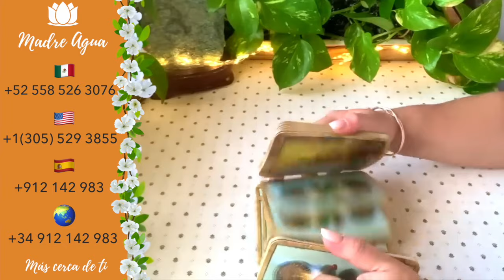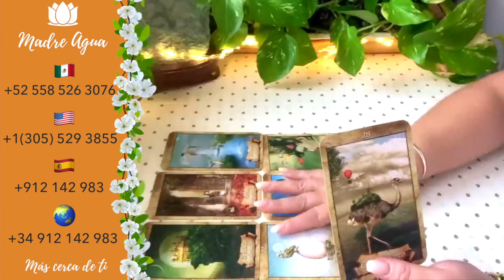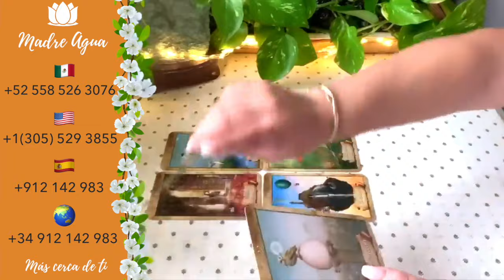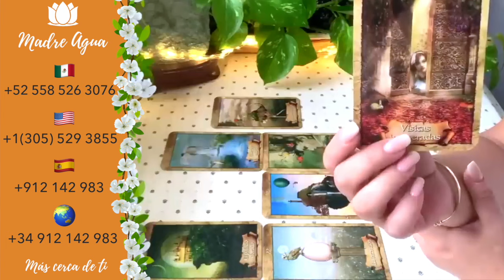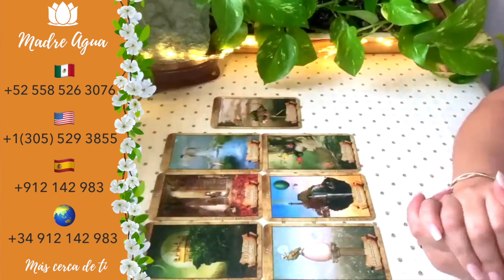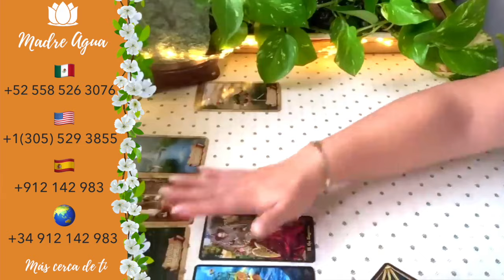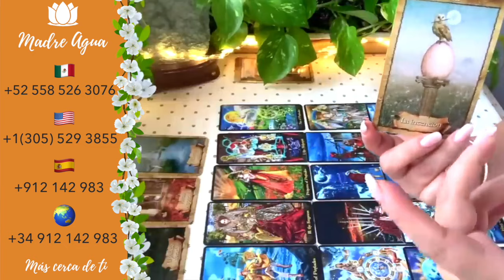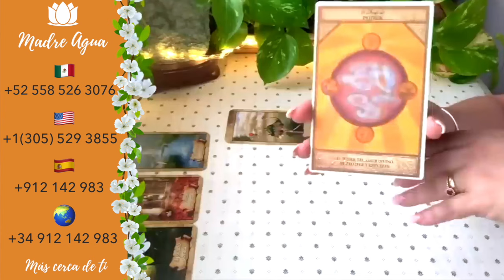🔮SAGITARIO♐ESCUCHA LO QUE VIENE A DECIRTE SERÁ UN GRAN CAMBIO❤️ HORÓSCOPO AMOR Y MÁS